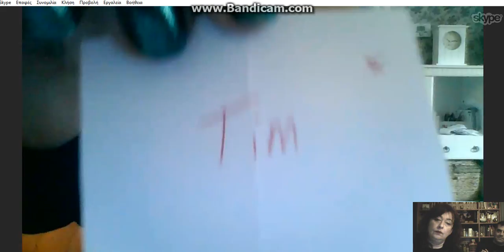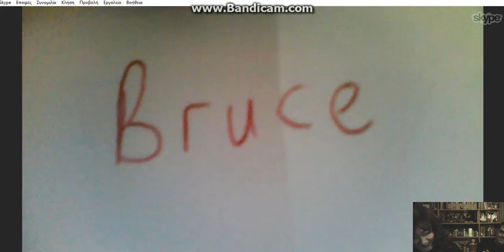SP ACFL SLOT MACHINE DRAW